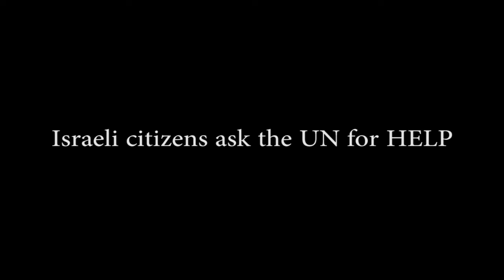Unreported Israel TRAPPED AND ASKING THE UN FOR HELP. Israelis cry out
Israelis talk about the shame of being trapped, losing their children, dignity and liberty - due to family laws.
It's simply not true to say there is no smoke without fire - for families are dismantled at an alarming rate.  The process is guity until proven innocent - and most people cannot afford to go through the justice system.  Instead of helping families in trouble - the State removes chidren and pays a staggering 3 times more money to private institutions than keeping children at home.  Added to which, people become trapped - with the infamous No Exit Order; lose licence to drive; bank accounts and find themselves in a spiral to suicide.  No one has heard of this?  That's because most of this is censored and lilttle gets out to the West.  The Israeli people are not their government. Family laws are brutal.  Men are imprisoned regularly on false claims; lose their children and are expected to pay even over 100% of their income for child support, the highest in the world.